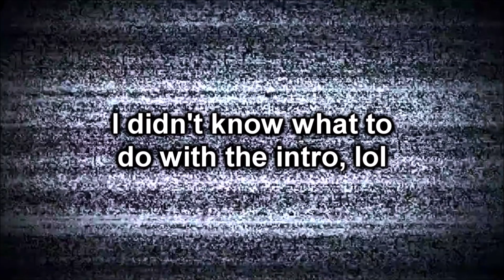Hell Ember Squad is chasing me! - Identity V Meme & Funny match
✿ Another funny match with some memes! I hope you like it. ♡